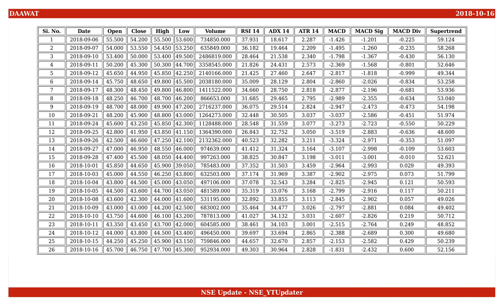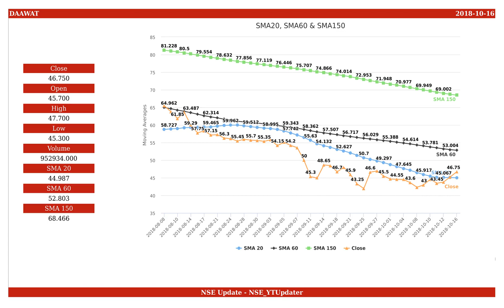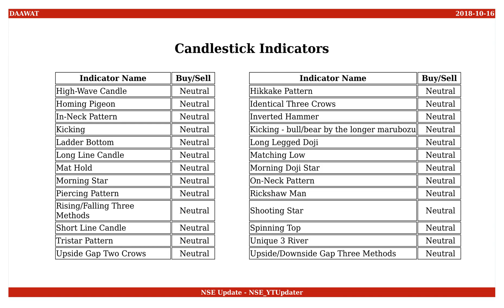LT Foods, NSE ID - DAAWAT, BSE ID - 532783 Dt. 2018-10-16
This is an educational video on technical indicators of LT Foods as of 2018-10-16.

Few Informations on the stock are :
NSE Name : DAAWAT
BSE Name : 532783
ISIN Number : INE818H01020

An Outlook on the share values are :
Open : 45.700
High : 47.700
Low : 45.300
Close : 46.750